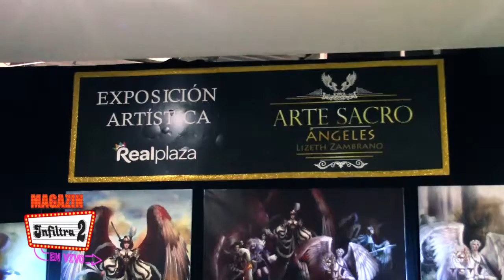ARTE SACRO ANGELES | EXPOSICIÓN ARTISTICA EN REAL PLAZA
La gran Lizeth Zambrano presenta su exposición artistica inspirada en angeles